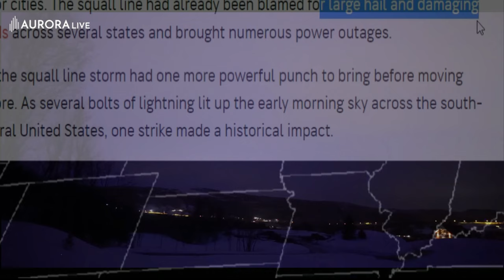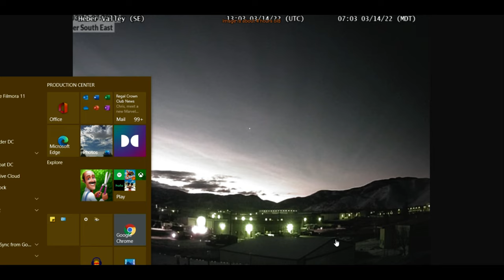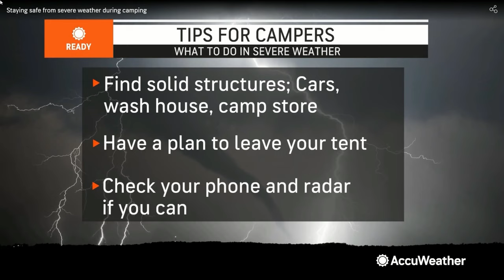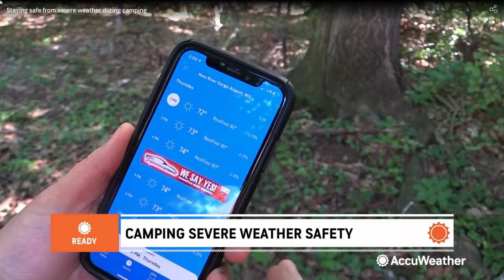'' Nibiru or planet x SUNS" 11SEC to MIDNIGHT!! POLE SHIFT EMINENT 🎧4k HD 2160p 🎧🌗WIDE Phenomenon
4k Movies full HD 2160p 🎧🌗🌞 SKY SIGNS  Phenomenon's